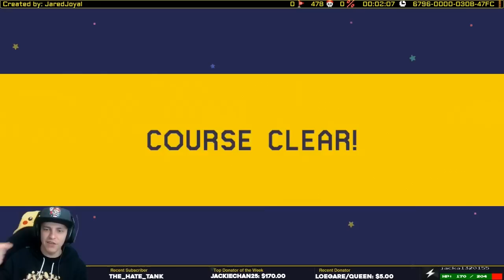Proof That I Am The Biggest Troll! Mario Maker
Get the GrandPOOBear Yetee Tshirt

100% clear!: A06A-0000-030F-5205
Jared's Jiffies: Top Hat: 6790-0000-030B-47FC
Speedrun AKA Supidoran Race: AFE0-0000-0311-B417